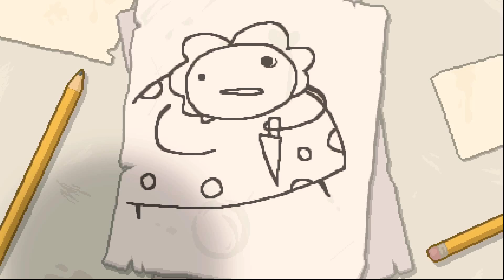The Binding of Isaac Rebirth Walkthrough (Proest) Part 1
This is the first of the no commentary Binding of Isaac Walkthrough series.